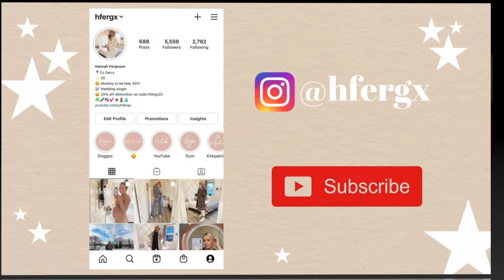CHRISTMAS DAY VLOG | Hannah Ferguson